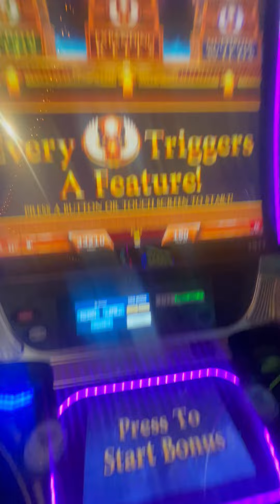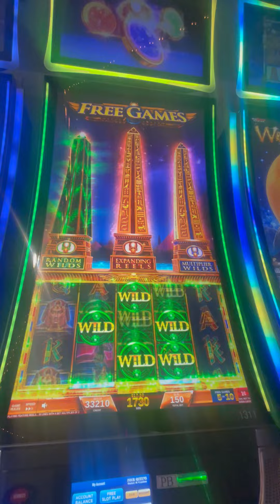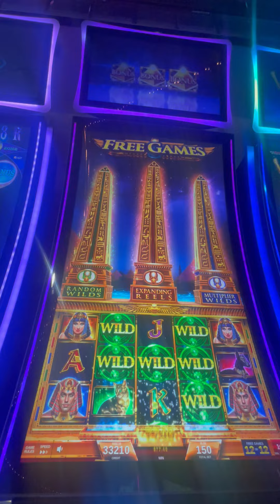Magic Of the Nile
Here at buffalobobslots and buffalobob_slots we teach you how to win at playing slot machines. With thousands of hours of studying the mathmaticall advantages of slot machines we here will show you exactly what to play and how to win on many of the current slot machines in casinos today. This is not a method or some sort of scam, These are mathmatical edges on machines with persistant bonuses and so forth that when you play these machines the odds and the math is actually in your favor. So if you ever wanted to learn how to beat slots you have come to the right channel. BuffaloBobSlots and BuffaloBob_Slots for up to the minute content on advantage slot play along with Live streams on exactly how to do this when you go to your local Casino.

Welcome to our live slot playing channel! In this video, we bring you live advantage slot play in Las Vegas. Join us as we explore the exciting world of slots, sharing our knowledge on hand pays, jackpots, and how to win big. Learn what to look for in slots, discover the high limit slots, and find the best slots to play in Vegas. Become a slot master with our expert tips, and start winning at slot machines today. Let's spin and win together!